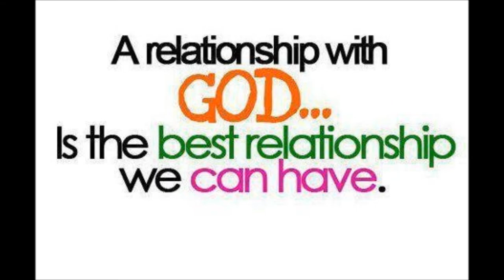2012 Bar C Jamboree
The 2012 Bar C Jamboree
The Bar C Ranch Cowboy Church-Fairview, Oklahoma
2013 Jamboree event scheduled for August 4, 2013